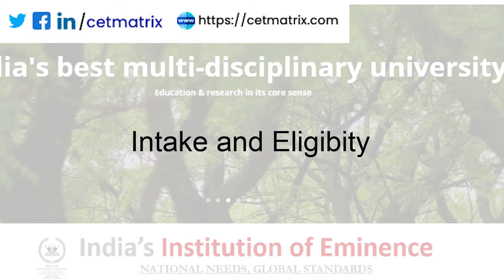University of Hyderabad | Integrated M.Tech Computer Science | 5 Year | Faisal Faruqui | CETMATRIX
The five year integrated program in computer science is designed for the students who want to embark on a masters journey after 10+2. The five year integrate masters from University of Hyderabad will help students in mastering the concepts related to computer sciences and IT.

The University of Hyderabad (UoH), one of the major institutions of higher education in India is largely devoted to postgraduate studies and is widely known for its excellence in research and for its distinguished faculty. The large campus located near Gachibowli, which is the IT hub of Hyderabad,
The University has built up a reputation for providing high quality academic training, and has been recognized through a number of awards: PURSE, given by the Prime Minister of India, a grading of A, which is the highest, by the National Assessment and Accreditation Council (NAAC). The University is counted among the top 100 in Asia in many of its academic areas of study.

Currently, the intake for the integrated M.Tech program is 21 and the admission is through JEE and 10+2.

The admission to 5-year Integrated M.Tech. in Computer Science will be done through JEE(Main) examination  and the counselling for admission will be done by Joint Seat Allocation Authority (JOSAA)/Central Seat Allocation Board (CSAB).

Foreign candidates should clear SAT-I or ACT examination as a pre-requisite for admission to 5-year Integrated M.Tech. in Computer Science and may apply directly to office of International Affairs, University of Hyderabad. Please also read section on Admission of Foreign Nationals in the prospectus.

Actuarial Science Program in India

Biomedical Course

GradIOSH Program